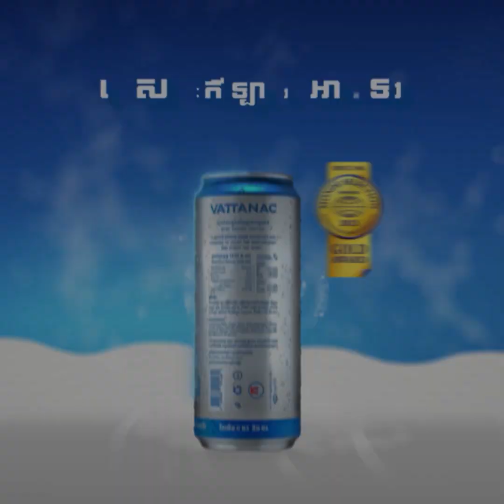សៀមរាប ទទួលបានការហោះហើរចូលជិត ២០ជើង មានអ្នកដំណើរជាង ១ពាន់នាក់​ក្នុងមួយថ្ងៃ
ជើងហោះហើរចូលទៅកាន់ខេត្តសៀមរាប មានចំនួនប្រមាណពី ១៥-១៧ ជើង ក្នុងមួយថ្ងៃ ដោយមានអ្នកដំណើរ​ចន្លោះពី ១០០០ នាក់-១៥០០ នាក់ ក្នុងមួយថ្ងៃ។ នេះបើតាមរបាយការណ៍ផ្តល់ដោយ​ប្រធានមន្ទីរទេសចរណ៍​ខេត្តសៀមរាប លោក ង៉ូវ សេងកាក់